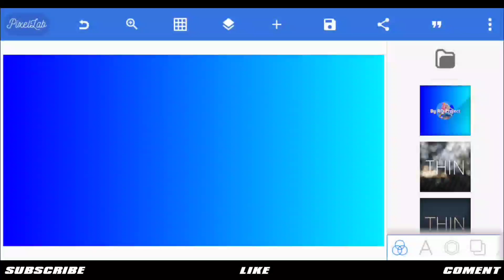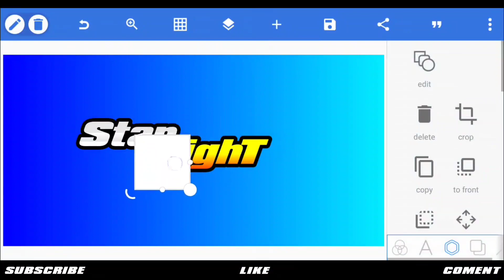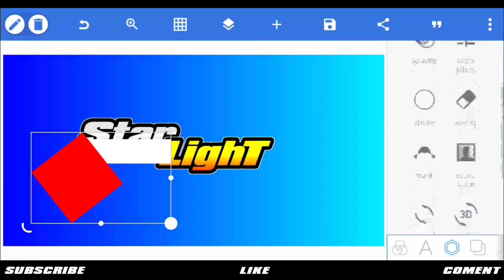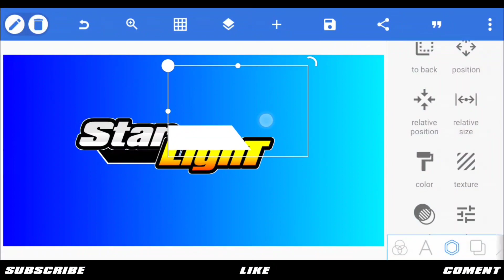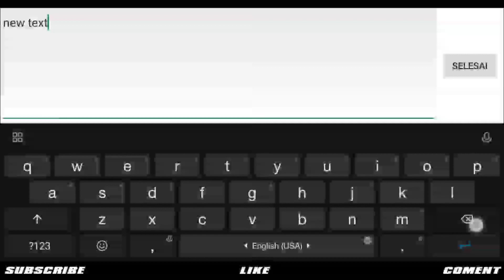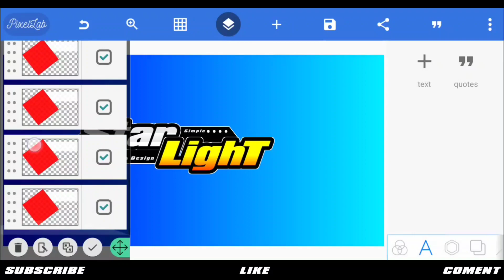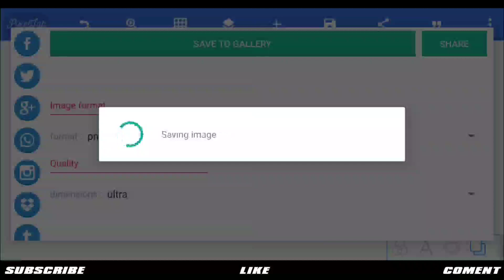CARA MEMBUAT LOGO LITERASI SIMPLE KEREN TERBARU 2021 DI PIXELLAB - PART 81